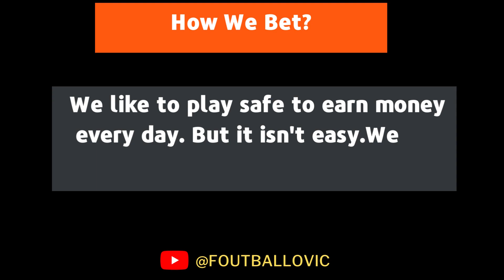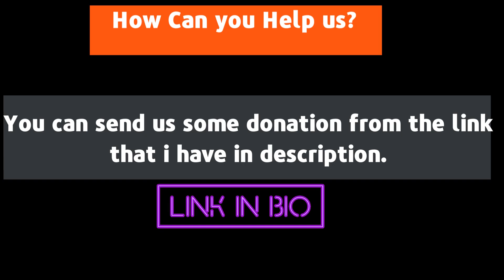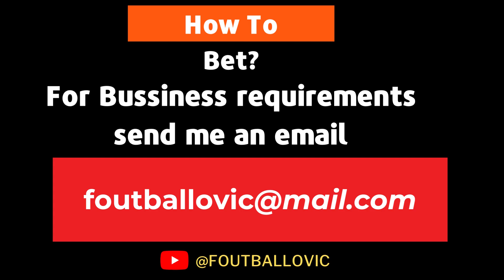FOOTBALL PREDICTIONS TODAY 07/09/2022|SOCCER PREDICTIONS|BETTING TIPS I SURE WINNING TIPS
Register on this booking and earn up to 200% in your First Deposit.

-You will promote their products and with every sale you will earn 10% commision.
For Example your customers buy products for 1000$ you will earn 100$ free.

PPredictions football today 07/09/2022
prediction match
Predictions football today 01 september 2022
Today's Football Predictions 01 september 2022 Best Betting Tips For Today Over 90% wining Rate, FOOTBALL PREDICTIONS TODAY|BETTING TIPS|HOW TO WIN BET|BETTING STRATEGY|SOCCER PREDICTIONS|BETTING.How to win bet everyday|Betting Strategy .
Sports Betting
2days sure wins
5 sure odds today
betika prediction
betika tips
betting companies
betting exchange sitesy